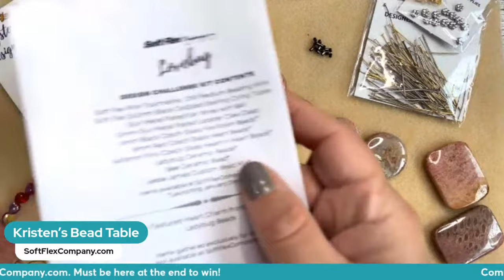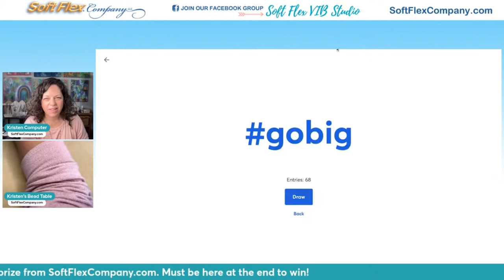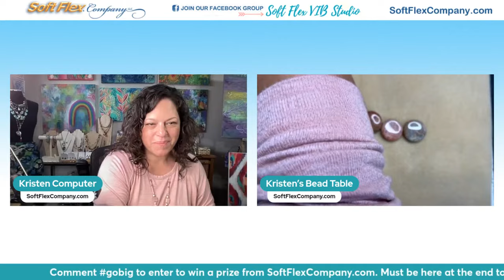How to Use a Large Rectangle Gemstone Bead in a Necklace: Free Spirit Beading with Kristen Fagan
Join Kristen Fagan in a live beading tutorial where she will demonstrate the art of incorporating a large 41x30mm Fossil Coral Agate rectangle gemstone bead into a necklace. This episode of Free Spirit Beading is a great chance to learn a simple stringing technique that can be applied to a variety of bead choices. This design works well with extra large beads! Join Kristen and expand your jewelry making skills with a specialist in the field. Shop at SoftFlexCompany.com